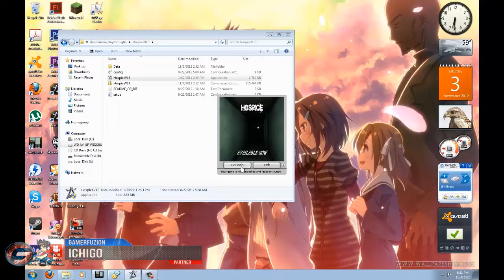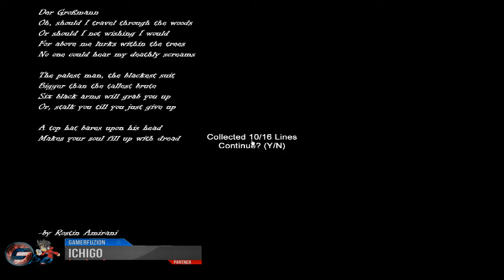slender man hospice Gameplay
Just having fun playing slenderman